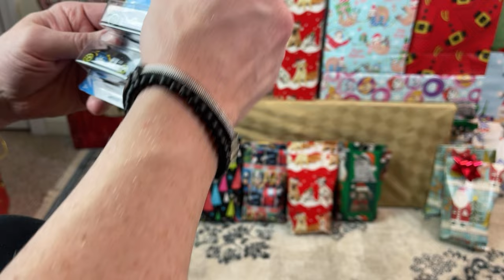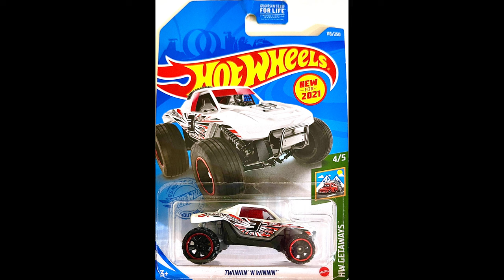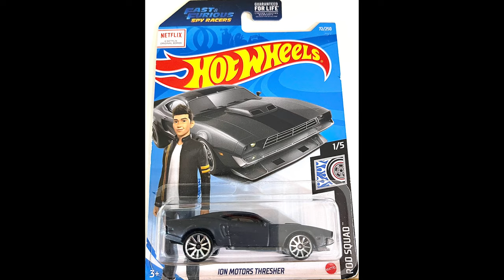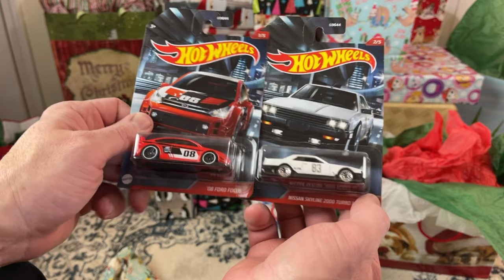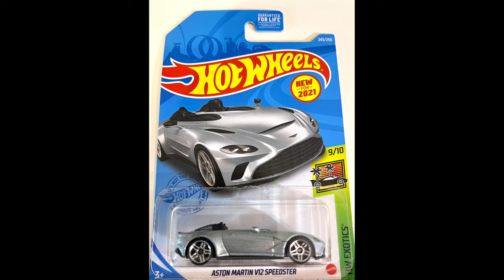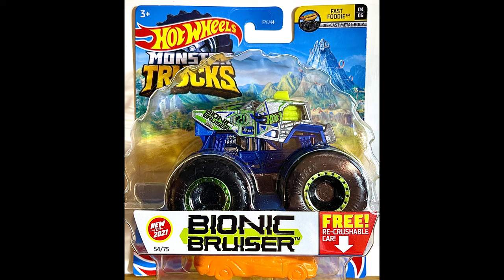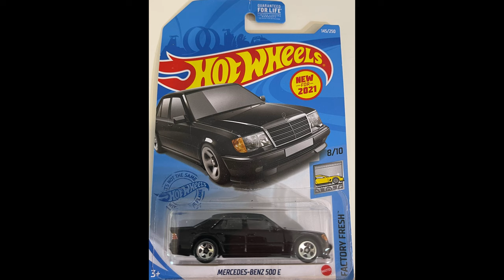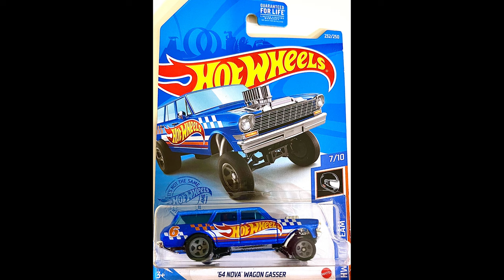🎁Part 2 - Super Present opening 2021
Part 2 of present opening - Christmas 2021